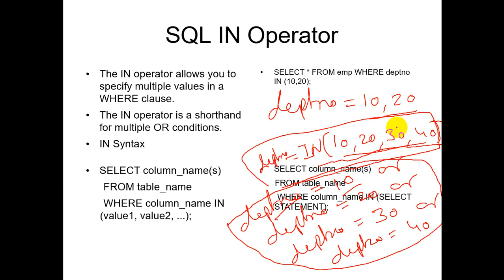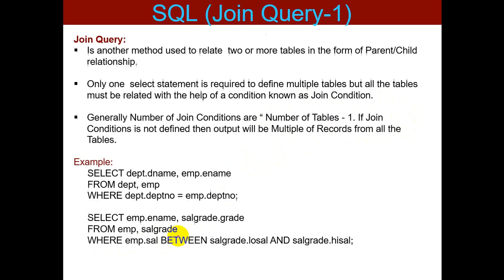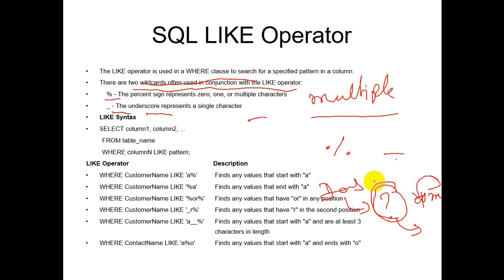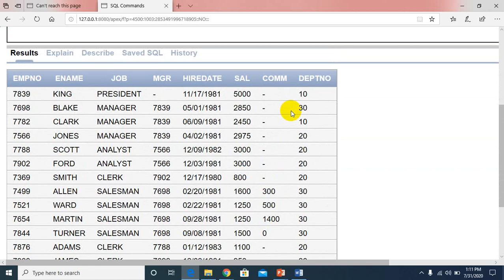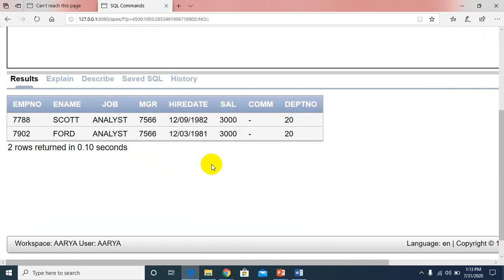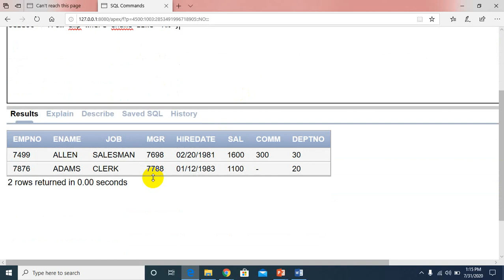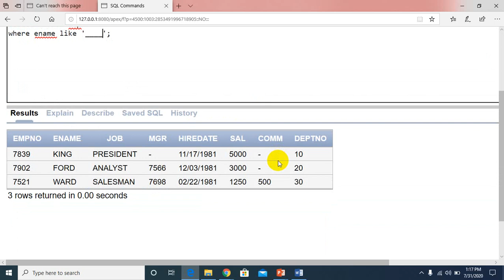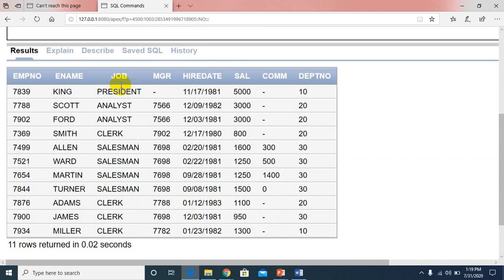Lecture 2.8 | DBMS | SQL | Advanced Relation Operator in Database | Dr. Pushpa Choudhary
Advanced Relation Operator
1. Like operator
2. IS Null  or IS not null operator
3. In and Not In Operator
4. Between operator between. and .